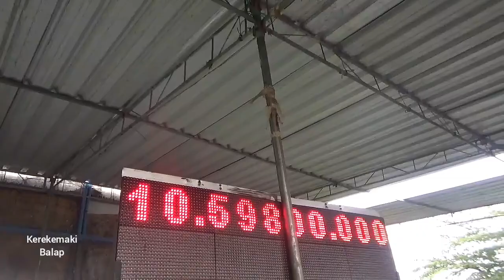Drag Bike ADI S Tuyul Dari pada gabut seting F1ZR spek standar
pembalap nasional Drag bike adi s tuyul dari pada gabut  seting f1zr standar turing